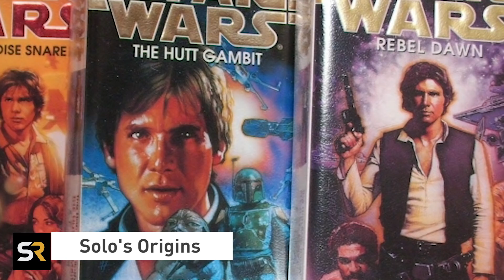Here's How Solo: A Star Wars Story Could Change Everything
Hey look at that, we finally got a trailer for Solo: A Star Wars Story. About time, we are only a few months out from release. And while it doesn’t give us much in the way of plot, or really any information of substance for that matter, we can already infer a few things. Including how this film may differ from Solo’s previously established origins.This is What Disney Might Change About Han Solo’s Origins.